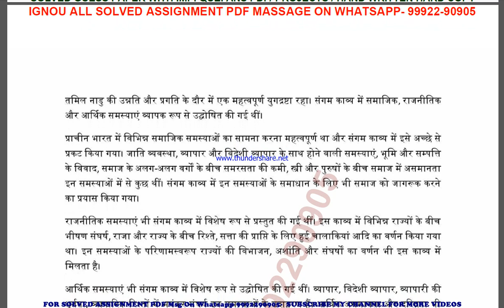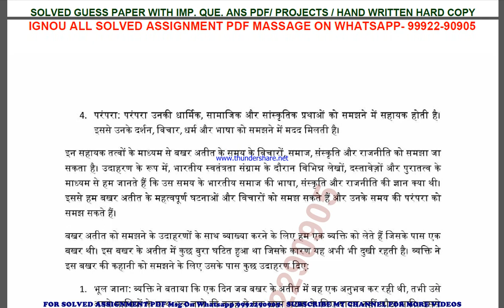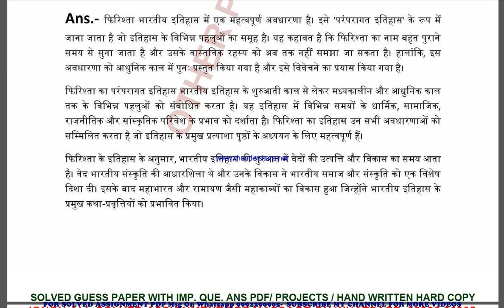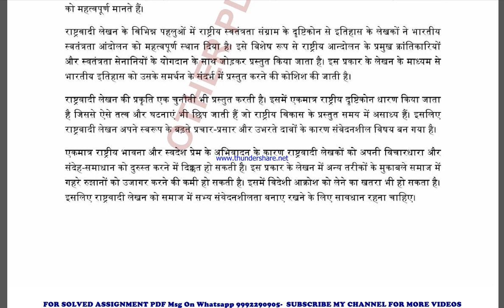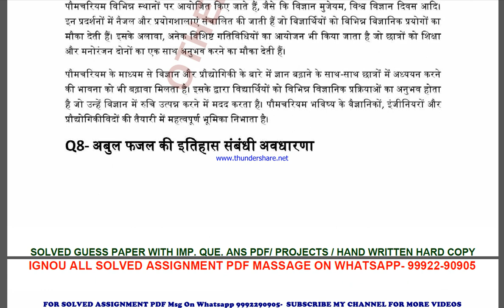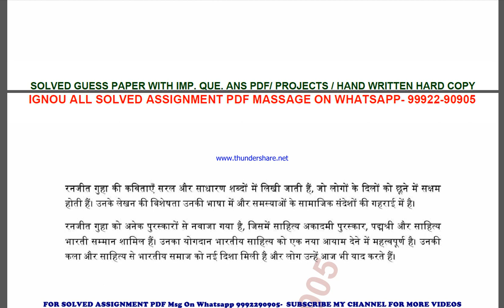bhie 144 solved assignment 2023-24 | bhie 144 solved assignment in hindi 2024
price-
bag-30rs

 ignou solved assignment bhie 144,
bhie 144 solved assignment in hindi,
 bhie 144 ignou assignment 2023-24,
  bhie 144 solved assignment 2023-24,
 ignou bhie 144 solved assignment free,
  solved assignment ignou 2023-24 bhie 144,
 solved assignment of bhie 144,
 bhie 144 ignou solved assignment kaise download kare,
 ignou solved assignment 2023-24 bhie 144,
bag bhie 144 solved assignment,
bag bhie 144 solved assignment 2023-24 in hindi,
bag bhie 144 solved assignment in hindi,
bag bhie 144 ignou assignment 2023-24 solved,
bag bhie 144 solved assignment 2023-24,
ignou bag bhie 144 solved assignment free,
bag bhie 144 solved assignment ignou 2023-24,
solved assignment ignou 2023-24 bag bhie 144,
bhie 144 solved assignment ignou exam preparation ignou exam
bhie 144 exam how to study for ignou,
exam bhie 144 exam preparation preparation for,
gnou exams bhie 144,
 ignou bhie 144 exam preparation,